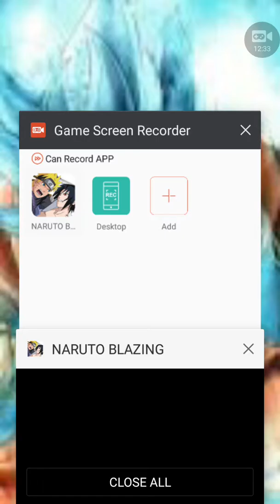Chaotic assassin requested: Naruto